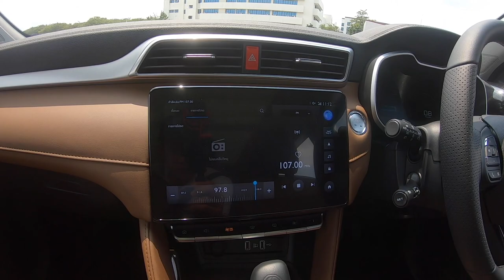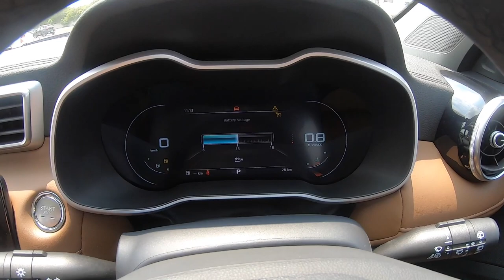พาชม MGZS ไมเนอร์เชนจ์ 2020 มีอะไรใหม่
การเปลี่ยนแปลงแบบไมเนอร์เชนจ์รอบนี้ของ MG ZS กับราคาที่เพิ่มขึ้นมา 10,000 บาทต่อรุ่น สิ่งที่ได้เพิ่มมีอะไรบ้าง น่าสนใจแค่ไหน ไปติดตามกันกับ MGR Motoring